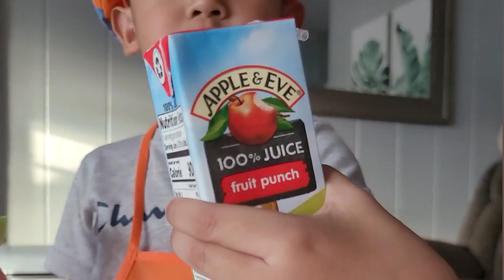MASON PRETEND PLAY COOKING TOYS || BBQ GRILL PLAYSET || Hermano Family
Mason, mommy, daddy and Saige pretend play cooking toys in restaurant with cute play set!

Musician: @iksonmusic